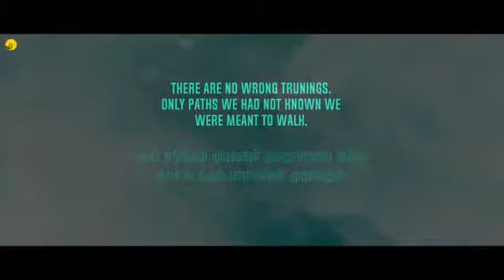Mudhal kanave / New short film 2020